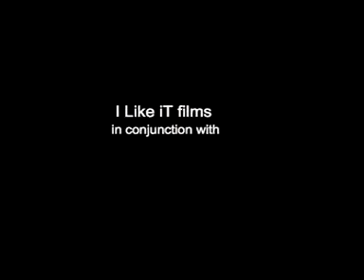Wray performing two songs @ Kelko Lounge. London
Uk 2 Nijah's rising superstar. Wray performing two songs from his forthcoming album: Not Perfect & the "Finest"  ft: Rock Steady & King D @ Kelko Lounge. London